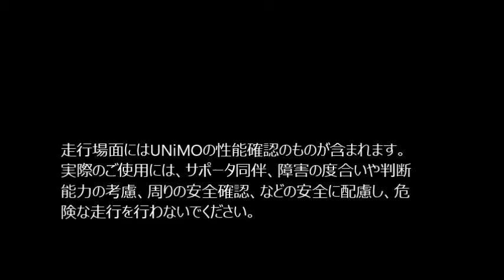電動車いすUNiMOでの段差走行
クローラー型電動車いすUNiMOで階段や道路の段差を走行してみました。
標準型車いすや通常の電動くるま椅子では走破できないような段差やギャップも苦ともせず走行できました。